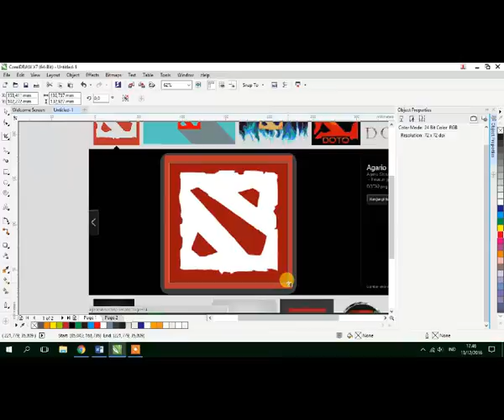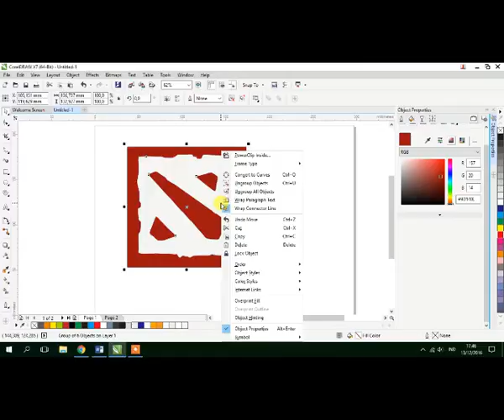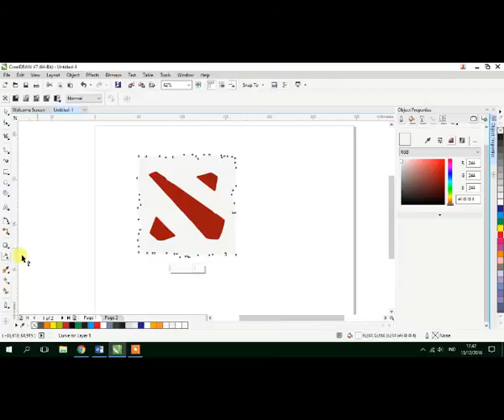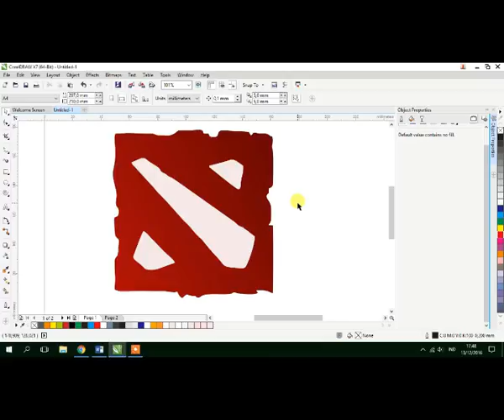TUTORIAL MEMBUAT LOGO DOTA 2 DENGAN CORELDRAW DALAM WAKTU 3 MENIT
cara mudah membuat logo vector dota 2 menggunakan coreldraw x7 dengan tehnik quick trace